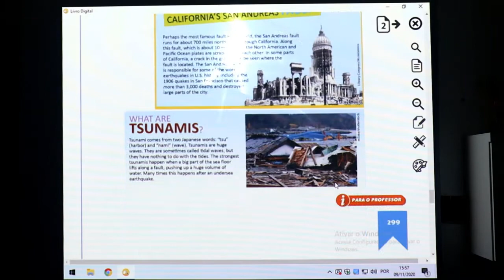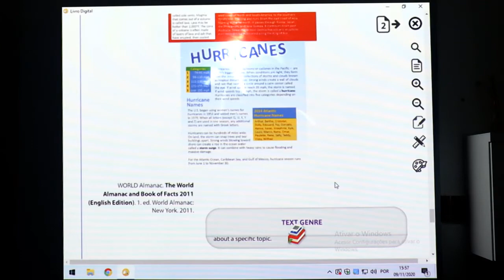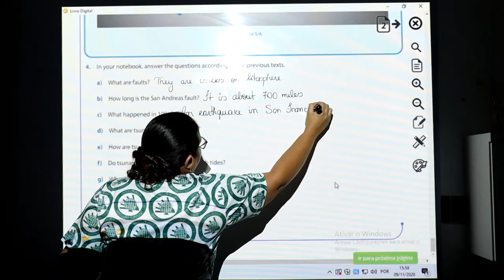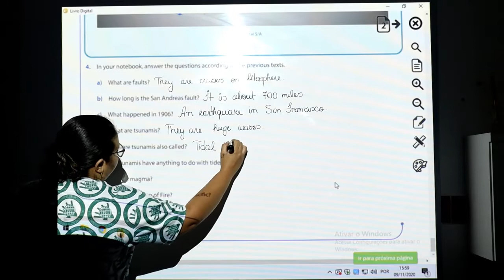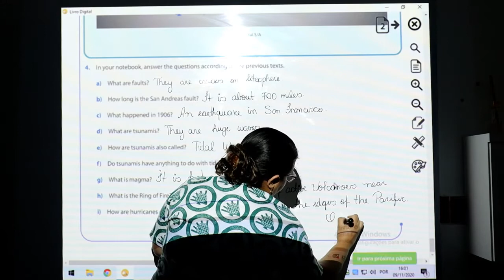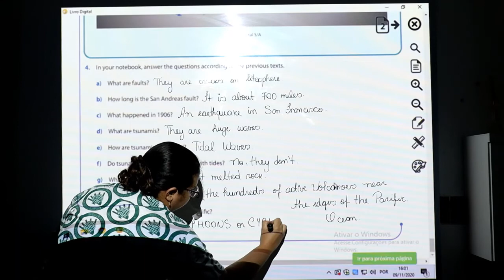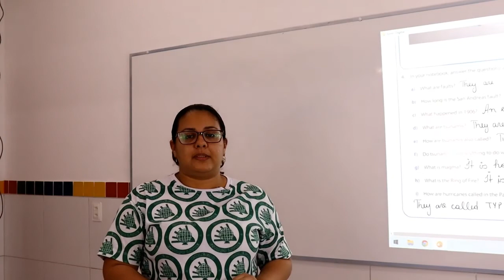INGLÊS - 8º ANO - 12/11/2020